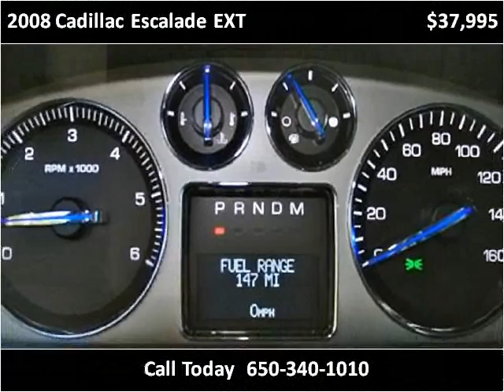2008 Cadillac Escalade EXT Used Cars San Francisco CA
This 2008 Cadillac Escalade EXT is available from Autobahn Gallery.